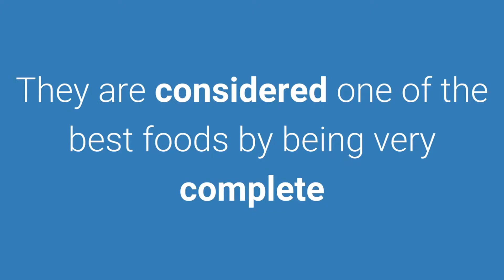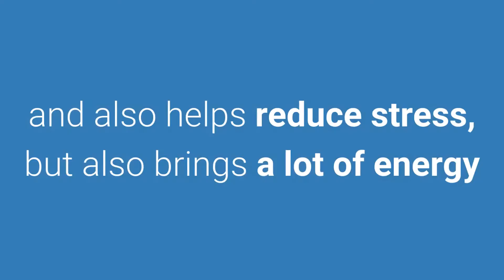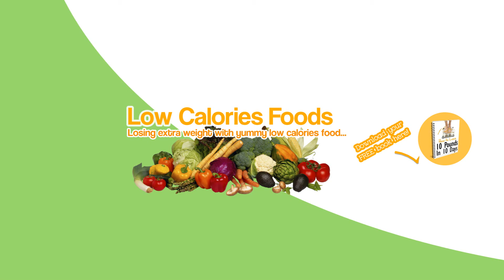5 Foods To Soothe Anxiety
To learn more about 5 Foods To Soothe Anxiety, click or tap the link that follows

Anxiety is a very common problem nowadays in the majority of the world population and it is something that must be treated at an emotional level.

However there are certain things we can do to reduce our level of anxiety and one of them is to eat, but not in any way, but knowing what foods help us to calm the anxiety.

If our anxiety also results in eating more than we should, then these foods that we are going to see will come even better because we will eat but foods that relieve that anxiety.

1. Blueberries.

They are considered one of the best foods by being very complete and help treat endless diseases and conditions.

They are rich in phytonutrients and antioxidants that help us relieve stress.

Eating several handfuls of fresh blueberries a day helps us reduce anxiety.

2. Algae.

Algae are rich in tryptophan and magnesium, both nutrients help us to calm the anxiety.

For people who are sensitive to gluten algae are a good alternative and the best thing is that they are very nutritious.

3. Acai berries.

There has been much talk in recent times about these berries but the sheer fact is that their phytonutrients and their high content also in antioxidants helps reduce anxiety levels.

The good thing is that they are ideal to snack between hours and come in very handy when we are anxious about food.

4. Chocolate.

We talk about chocolate that has a high percentage of cocoa, which is really what helps reduce anxiety.

When we eat a chocolate with high value in cocoa what we do is to reduce cortisol, which is a hormone that produces the symptoms of anxiety.

In addition to eating it, we improve our mood.

5. Maca.

It is difficult to find fresh maca if one is not in South America, but this tuber from Peru has calming properties.

In case, everyone can find ground maca or maca flour and also helps reduce stress, but also brings a lot of energy and is a very aphrodisiac food.